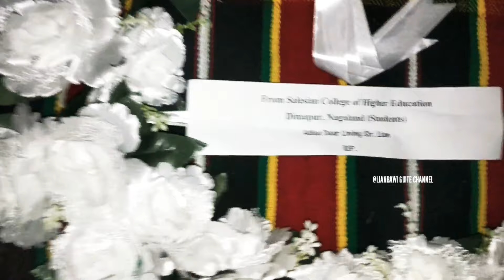Lt.Gl.Lianzakhup@Shane Guite | May your soul Rest In Peace | Vuilemna (Interment) Programme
We thanks to all of you who have been watching this interment video of our beloved Sir.Lian Guite 😭

Also thanks for your support friends!

His previous video links -

1.

Take care!